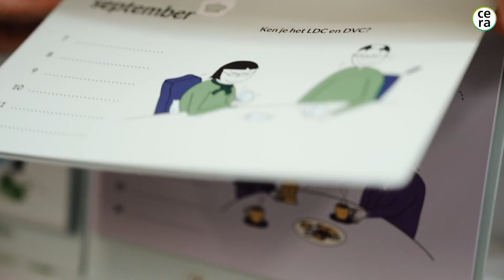Verjaardagskalender 'Onvergetelijk!' bij de Standaard Boekhandel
Onze verjaardagskalender ‘Onvergetelijk!’ is vanaf nu in de Standaard Boekhandel te koop. Allen daarheen! De verjaardagskalender ‘Onvergetelijk!’ geeft mantelzorgers elke week inspiratie voor verbindende, onvergetelijke momenten. De kalender is voor iedereen met dementie: van beginnende tot gevorderde dementie, voor jongere en oudere personen. Het is een initiatief van Cera, in samenwerking met Expertisecentrum Dementie Vlaanderen en uitgegeven door Uitgeverij Politeia.